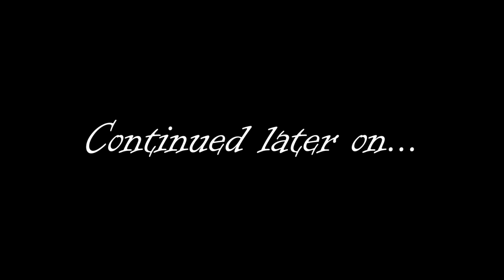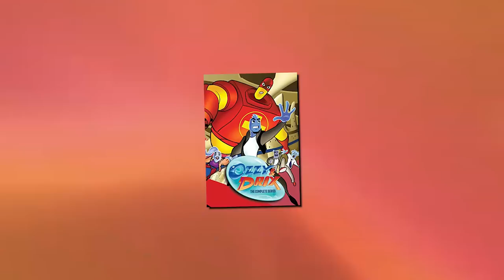Why You Barely Remember Ozzy & Drix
Osmosis Jones was a weird movie, so the natural thing that would happen is a TV show cartoon continuation known as Ozzy & Drix. Ozzy & Drix followed the white blood cell and cold pill on further adventures fighting diseases trying to harm their new host, Hector. Did you ever watch Ozzy & Drix?